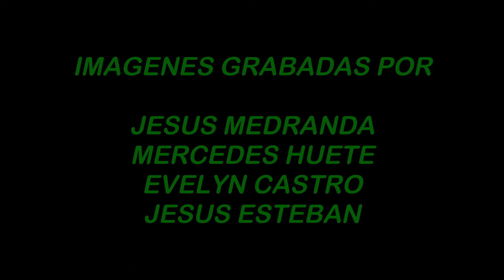Encierro Chiloeches (20-04-24) Suelta de 2 Toros y Una Vaca